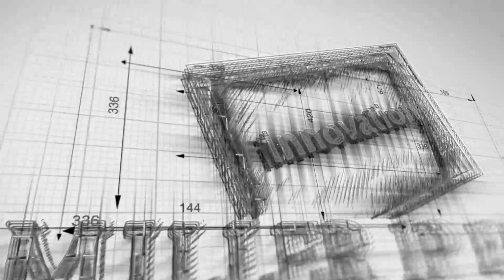"Lessons in Letting Go: Avoid Forced Opportunities" The Podcast For Entrepreneurs w/ Samm Smeltzer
Don't force things. Pursue what you want, but if you're constantly struggling, it may be in the wrong direction. Opportunities that align with you will gain momentum naturally. Holding onto one idea may waste time, loss of confidence, and confuse customers. Ideas are constantly evolving, so stay open to change.